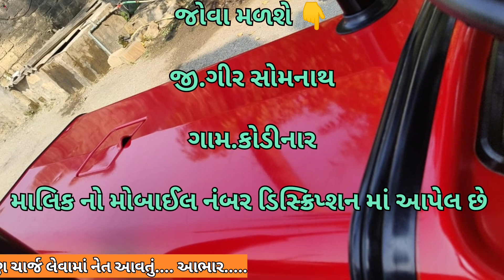📱. Massey ferguson 241,di ટ્રેક્ટર વેચવાનું છે માત્ર.1100,હાલેલું‎@vehicleupdatewithrk9645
જોવા મળશે 👇

         નોંધ   આ ટ્રેક્ટર  વેચાઈ‌ ગયેલ છે

        Instagram.com/vehicle_update_with_rk

Eicher Tractar
Car le vesh
Traler.
Vehicle update with RK
Farmtrac Tractar

juni car levesh
juna tractor